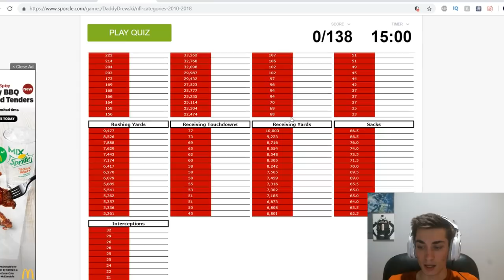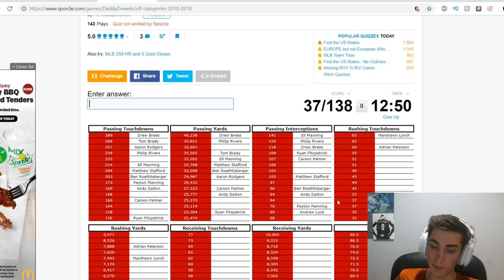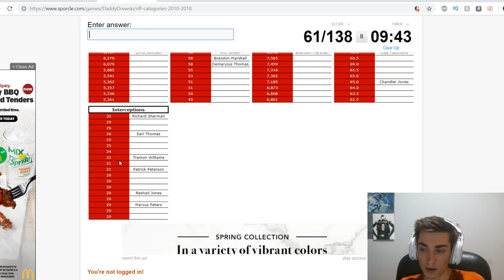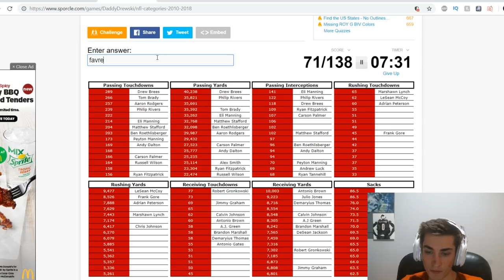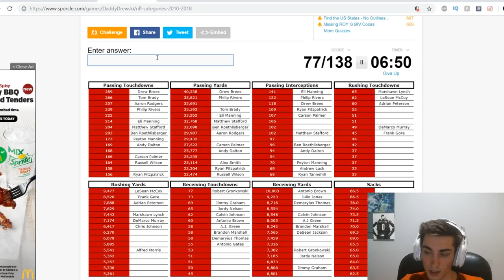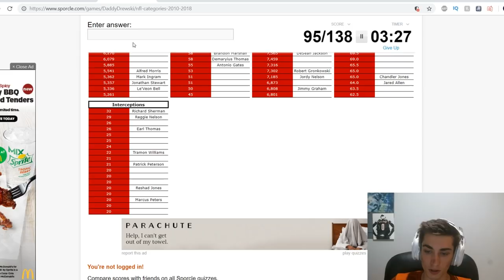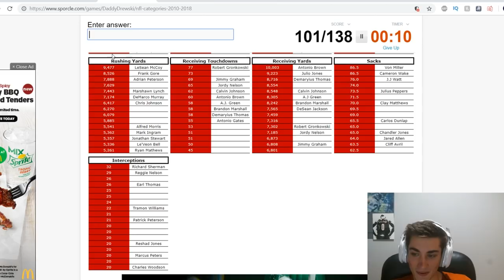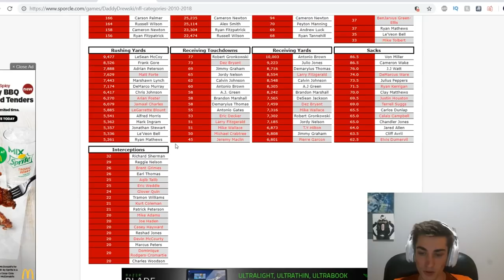Can You Name the NFL Stat Leaders of the 2010's?